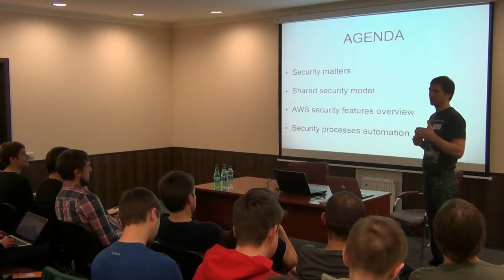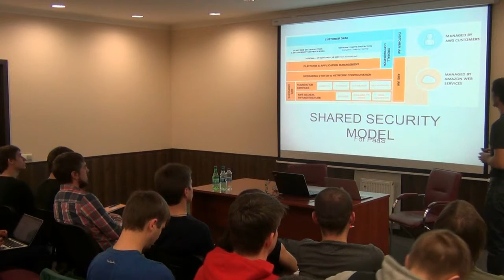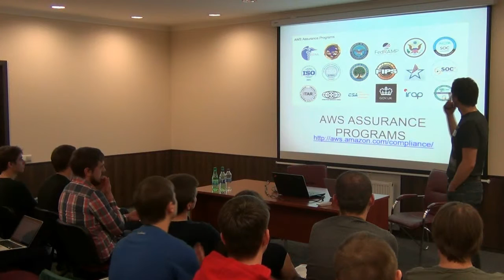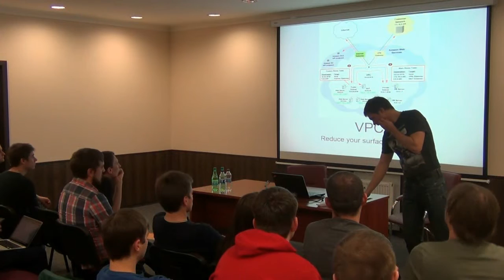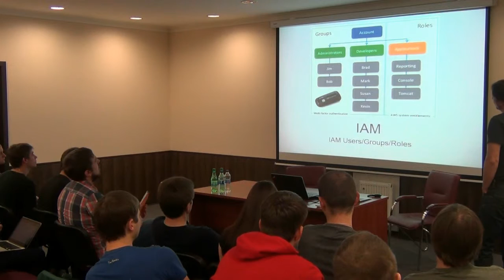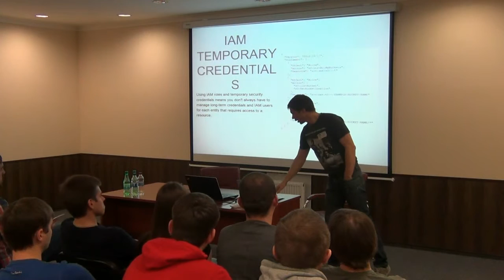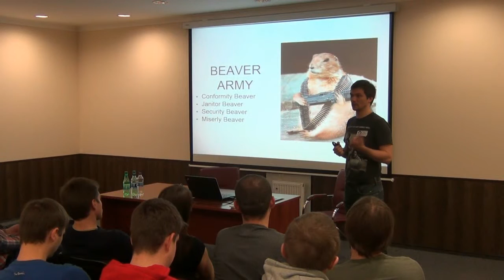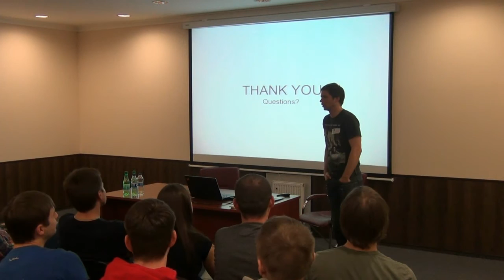AWS security by Anton Pogoryelyi (Rus)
Best practices and project experience to build secure AWS infrastructure